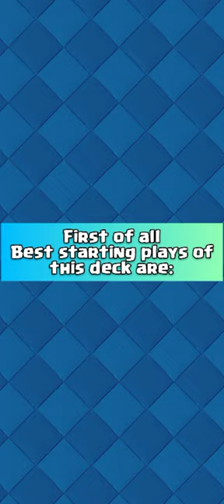SPARKY RAGE TUTORIAL | TIPS AND TRICKS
Sparky Rage Tutorial | Sparky Rage Tips and Tricks | Best Sparky Deck

Hey guys, this is the part 1 or sparky rage guide,today I'll give you some really useful and valuable sparky rage tips and tricks that will surely make you a better player.

I'm playing Sparky Rage with Dp Ebarbs and Heap spirit, it's average elixir cost is 3.9 . This deck is a bit heavy so you need to play passively in single elixir though in some matchups you have to be aggressive from start. This deck is really good and it seems that it's easy to play but it's not. You have to play correct cards and at correct in order to win the match. I myself have so much experience with sparky of almost 2 yrs. So I have figured out some strategy against different matchups, in this video I'll share these strategies with you. Though I'm not the best sparky player but these tips are really useful that I figured out by playing numerous of matches in this time period.

🕜TIME STAMPS :

00:00 intro
00:28 Golem Edrag
03:58 Lava Hound
06:20 Royal Giant
09:14 Lumberjack Ram Bridge Spam
12:24 Goblin Drill
15:35 Hog Mortar
18:44 Mega Knight WB

■ SOCIAL MEDIA ■

If above ☝️ link doesn't work then search my username on insta - granzer_gaming

best sparky deck,
best sparky deck 2022,
best sparky deck 2023,
best sparky deck for arena 11,
best sparky deck arena 12,
best sparky deck sirtag,
best sparky deck for arena 13,
best sparky deck oj,
best sparky deck challenge,
best sparky deck for arena 14,
best sparky deck clash royale,
best sparky deck arena 13,
best sparky deck arena 11,
best sparky deck arena 14,
best deck with sparky and mega knight,
best sparky deck for arena 12,
new best sparky deck,
best sparky deck clash,
best sparky deck cr,
best sparky cycle deck,
clash royale sparky cycle deck,
best capture the sparky challenge deck,
clash royale best capture the sparky deck,
best deck for new sparky challenge,
clash royale best sparky deck,
best deck for sparky challenge,
best capture the sparky deck,
deck sparky,
the best sparky deck,
best clash royale sparky deck,
best e giant sparky deck,
best deck for sparky event,
best electro giant sparky deck,
best deck for sparky,
best deck for sparky shocker,
best deck for capture the sparky,
best sparky giant deck,
best sparky golem deck,
best sparky goblin giant deck,
best goblin giant sparky deck 2022,
best gob giant sparky deck,
best giant skeleton sparky deck,
best goblin giant sparky deck 2023,
best goblin giant sparky deck,
best giant sparky deck,
best golem sparky deck,
best sparky deck in clash royale,
best sparky mega knight deck,
best mega knight sparky deck,
op sparky deck,
sparky deck clash royale,
best sparky mirror deck,
best sparky mini pekka deck,
best pekka sparky deck,
best sparky deck royaleapi,
best sparky rage deck,
clash royale best deck for sparky challenge,
sirtag best sparky deck,
best sparky tornado deck,
best deck for capture the sparky challenge,
best deck to use with sparky,
best deck with sparky,
sparky deck,
oj sparky deck,
clash royale sparky deck 2022,
good sparky decks 2022,
best giant sparky deck 2022
Sparky rage guide
sparky rage tips
sparky rage tutorial
sparky tips
sparky rage tips and tricks